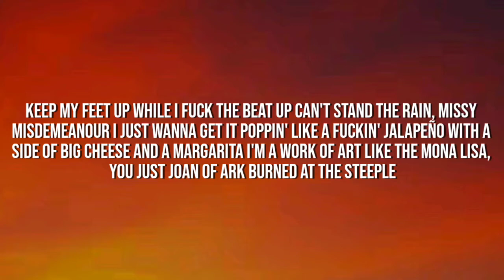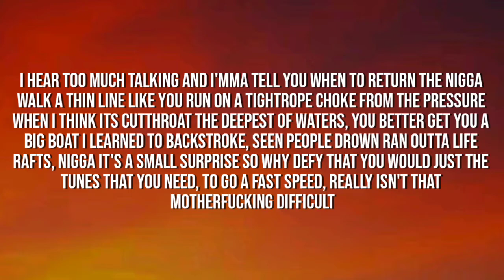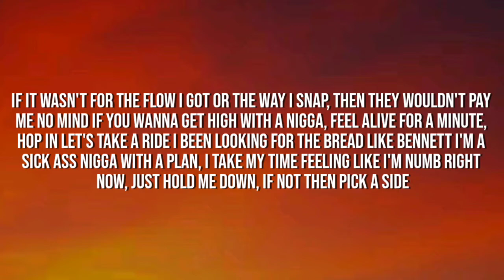K.A.A.N | GET OUT THE WAY | LYRICS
Still sick like I better go call the doctor
That's a charge to the game like Silkk the Shocker
I was runnin' 'bout a million miles an hour for the power, I devour anything on my path I destruct
Stick to a script to avoid the problems
How'd I deal with the trouble then I piece the losses
I was feeling like a nigga never really had a choice but I bounced back up like acid reflux
Keep my feet up while I fuck the beat up
Can't stand the rain, Missy Misdemeanour
I just wanna get it poppin' like a fuckin' jalapeño
With a side of big cheese and a margarita
I'm a work of art like the Mona Lisa, you just Joan of Ark burned at the steeple
I do not relate to these average people
I'mma god motherfucker, how the hell are we equal?
It's a tale of a nigga that the game denied
I'm a test tube baby, I'm cyanide
Don't pull me down, I was flying high
I was on the clock, like a 9 to 5
Close to the finish line, I can see the ribbon
Dedicated to this shit, I'mma go the distance
I got a vision, the way that I'm living is real proof that I'm on my shit, bitch

[Chorus]
If it wasn't for the flow I got or the way I snap, then they wouldn't pay me no mind
If you wanna get high with a nigga, feel alive for a minute, hop in let's take a ride
I been looking for the bread like Bennett
I'm a sick ass nigga with a plan, I take my time
Feeling like I'm numb right now, just hold me down, if not then pick a side
I don't really wanna wait too long, oh nah I don't play no games
I ain't never been a fan of a handout, self made what can I say?
[?], but I want no delay
Get out the way
Bitch get out the way
Bitch get out the
I hear too much talking and I'mma tell you when to return
The nigga walk a thin line like you run on a tightrope
Choke from the pressure when I think its cutthroat
The deepest of waters, you better get you a big boat
I learned to backstroke, seen people drown [?]
Ran outta life rafts, nigga it's a small surprise so why defy that you would just [?]
The tunes that you need, to go a fast speed, really isn't that motherfucking difficult
Do you contain the drive that you would need to thrive, I said you need to have to see the pinnacle
In order to maintain, and progress and grow, but what's your word flow, the effort you show
Is it minimal or is it to the full extent?
Do you understand that, can you comprehend?
If you willing to search and not reach the end
Are you're willing to sacrifice everything?
Are you that obsessed, are you losing sleep?
Is it what you eat, is it what you breathe?
Are your thoughts consumed with possibilities?
Dotting all your "i's" and cross the "t's"
Forsaking what you need to be
For the simple fact that this is all you need

Artist  : Kaan
Song  : Get out the way ( lyrics )

Kaan Get out the way lyrics

Credits : Kaan

watch Get out the way song sung by Kaan with lyrics